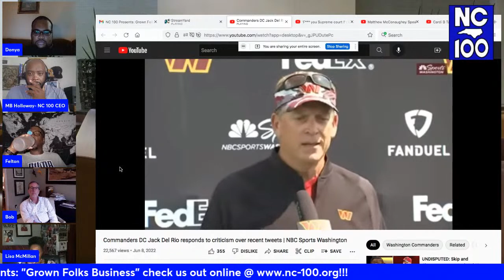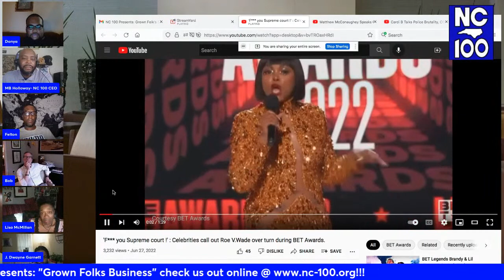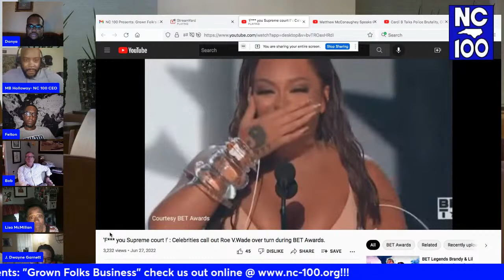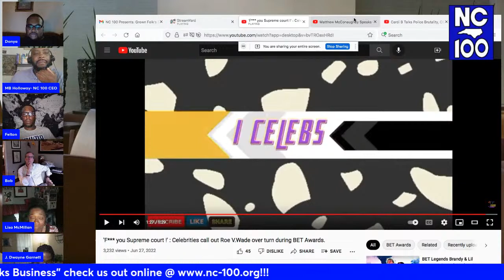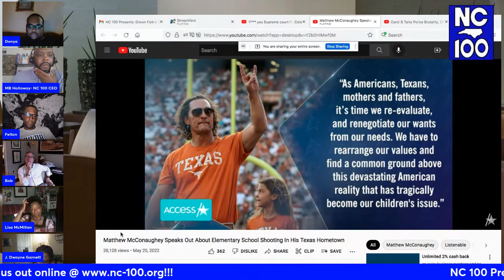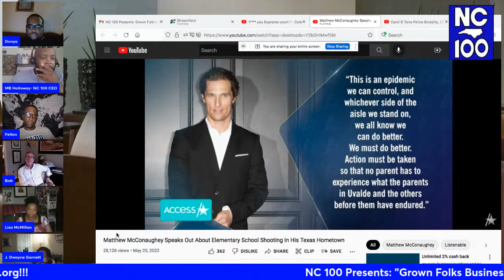NC 100 Presents: Grown Folk's Business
Join host Felton Foushee (NC 100 Organizer and Facilitator, and UNC Greensboro Ph.D. student) in a weekly broadcast about topics and concepts requiring critical thought and inspiring healthy debate.